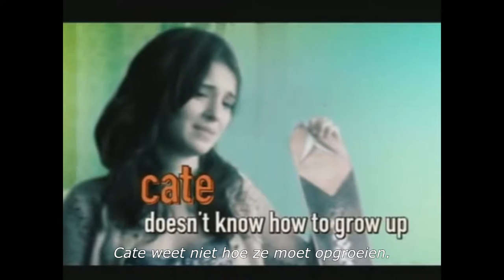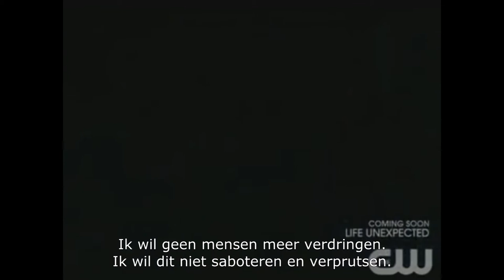Life Unexpected Trailer with Dutch subtitles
Life Unexpected is an American drama television series that aired for two seasons from 2010 to 2011. It was produced by Best Day Ever Productions and Mojo Films in association with CBS Television Studios and Warner Bros. Television and broadcast by The CW. Created by Liz Tigelaar, who served as an executive producer with Gary Fleder and Janet Leahy, the series starred Britt Robertson, Shiri Appleby, Kristoffer Polaha, and Kerr Smith.

Set in Portland, the story follows Lux Cassidy, a teenager who was given up at birth and has spent her life in foster care who finds her biological parents Nate Bazile and Cate Cassidy. Wishing to become emancipated, Lux is instead given in to their custody.